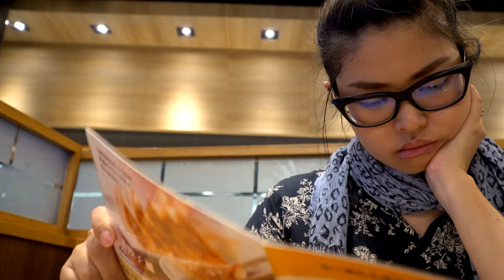The cardiovascular benefits of plant-based eating